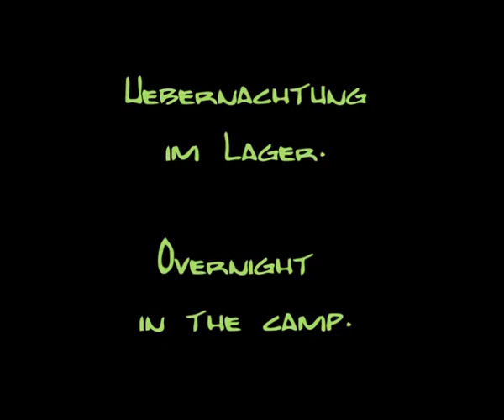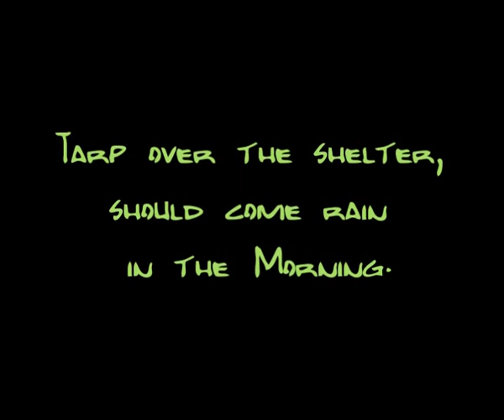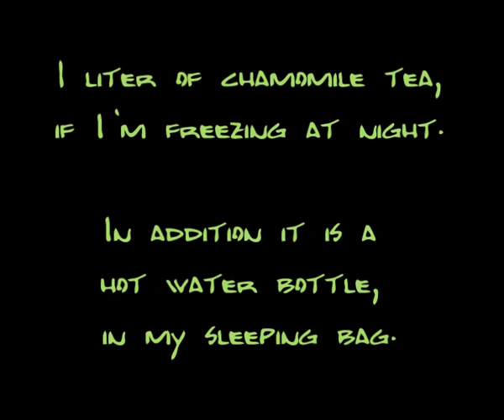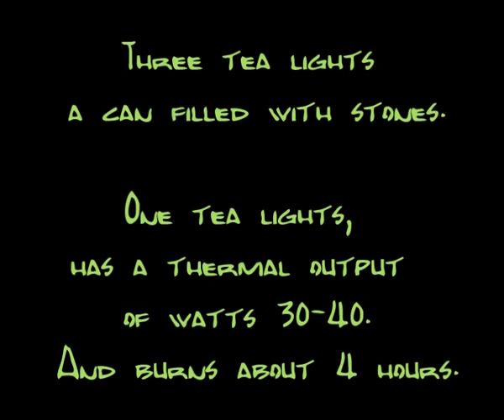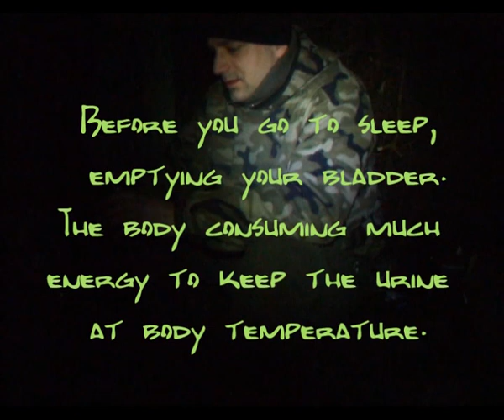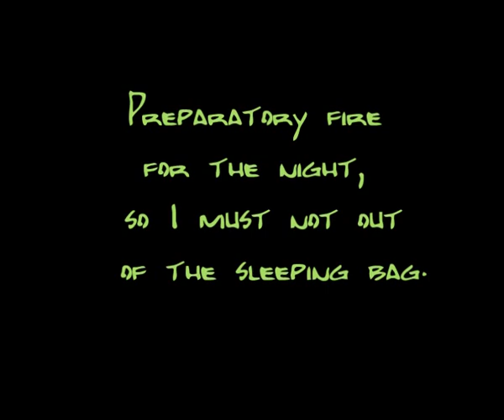Overnight in the camp - Übernachtung im Lager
Am 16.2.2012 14Uhr entschloss ich mich spontan im Wald zu Übernachten.
Am nächsten Tag wollte ich das Video "Kochen mit der Axt" machen.
Leider viel das Kochen mit der Axt ins Wasser.
Warum? .. das seht ihr im 2. Teil
Das Video "Kochen mit der Axt" wird in nächster Zeit folgen.

On 02/16/2012 14 clock I decided spontaneously to stay in the forest.
The next day I wanted to make the video "Cooking with the axe".
 Unfortunately, I could not make the video.
 Why? you see in the 2nd part.
The video "Cooking with the axe" will be follow next time.